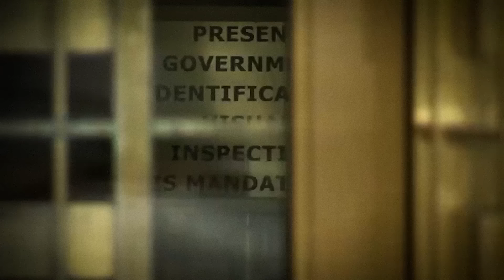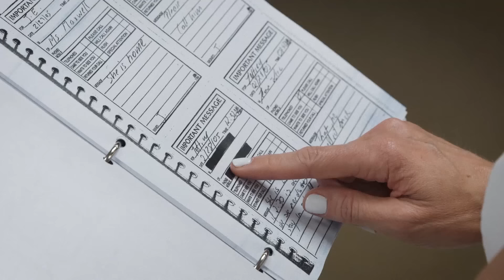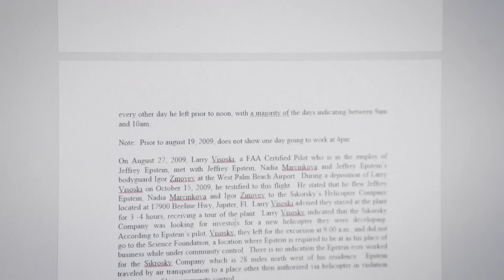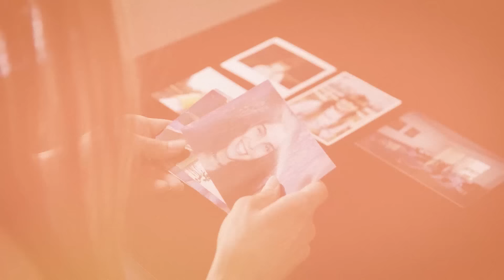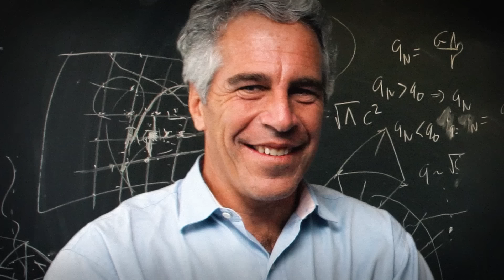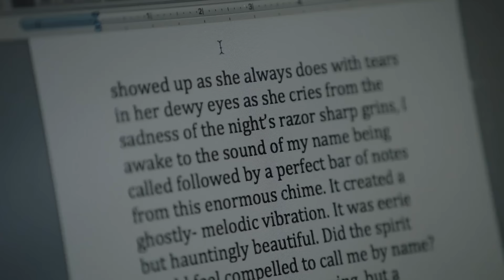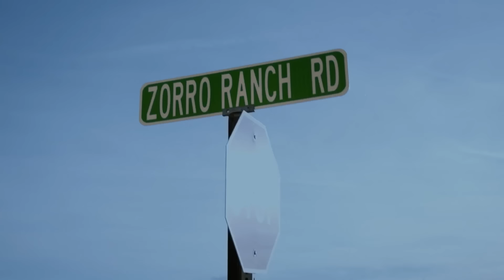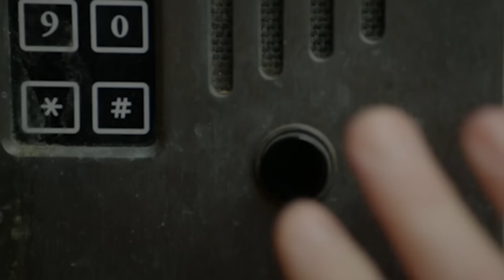What Happened To Jeffrey Epstein's Victims